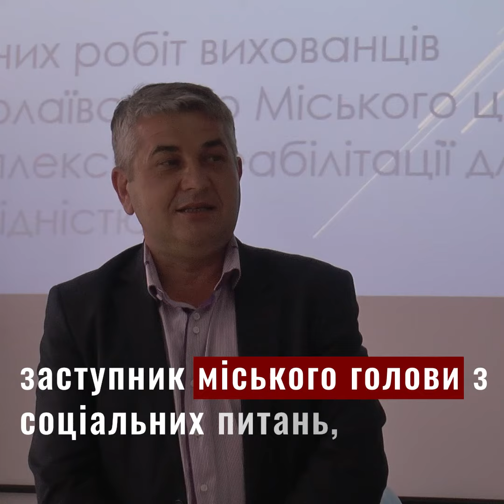Відкриття виставки «У барвах мрій»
У ЧНУ імені Петра Могили 7 червня в приміщенні відбулось відкриття виставки «У барвах мрій». Це виставка творчих робіт вихованців Миколаївського міського центру комплексної реабілітації дітей з інвалідністю «Цвєтік-Сєміцвєтік», з яким співпрацює університет.